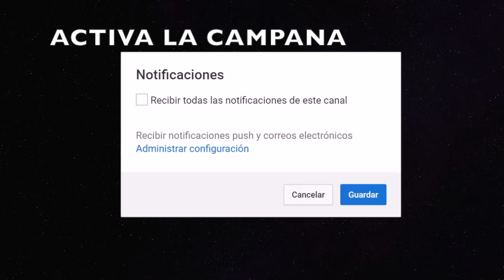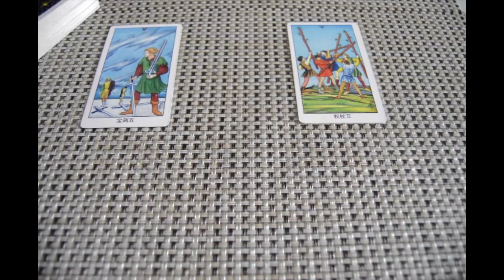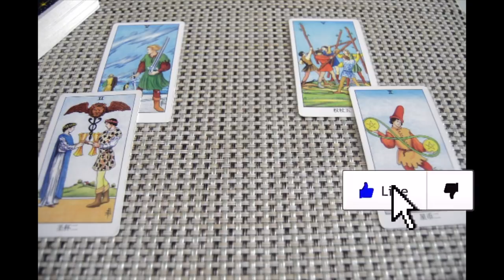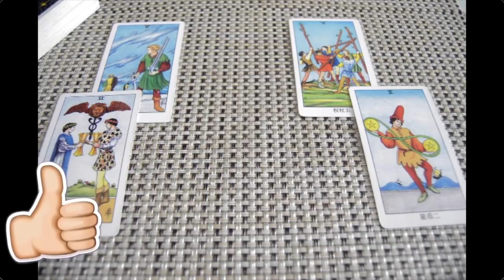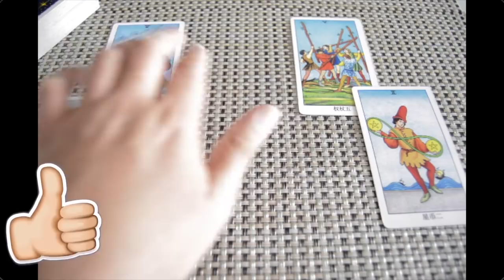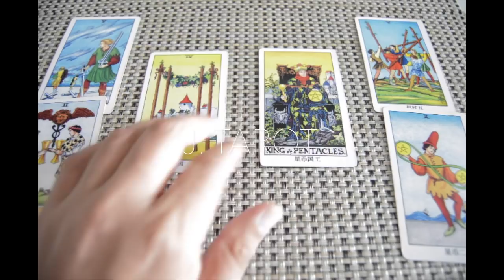Horóscopo Sagitario 15 al 31 de Julio 2018 | Renuncia en el Trabajo | Te ronda un EX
RESERVA YA, Tu Consulta en Persona para Mexico City o Internacional por Video Llamada en Julio Pocos espacios.

Antes de ver tu signo comparte la publicación, de esa manera mis guías pueden conectar contigo y te ayudaré, decretándote Luz y Progreso para que triunfes en la vida...

ATENCION: TV+18

- Todas las compras realizadas en YouTube, o cualquier medio que represente a J.Tarot de productos, consultas online / en persona son finales. No se ofrecen Reembolsos.

Horoscopo de hoy para el mes de julio 2018. Predicciones, Tarot, Amor, Trabajo, Dinero

Aquí te presento el horóscopo para el mes de Julio, no te pierdas el horóscopo de hoy aquí en mi Canal J. Tarot donde encontraras esto y mucho mas del horoscopo 2018.